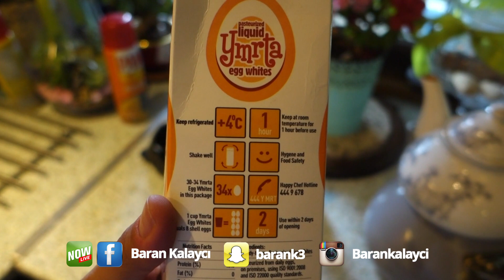Baran Kalaycı, Detaylı göğüs antrenmanı ve Antrenman öncesi sonrası beslenme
Göğüs antrenmanımı ufak dip notlar ile sizinle paylaşmak istedim ve gün boyunca nasıl beslendiğimi anlatan vlog tadında bir paylaşım oldu.

► ►12 Haftalık Uzaktan Eğitim programım için ; kısmına bakmayı unutmayın !
► ►Öğrencilerimin değişimlerini görmek için ; kısmına bakabilirsiniz !